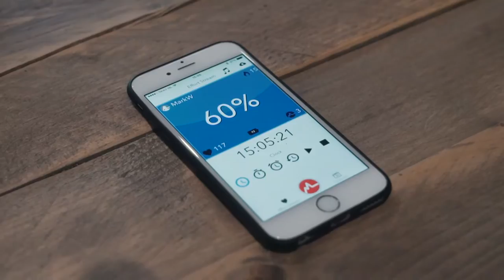TRAINEN MET POWERVROUW YVONNE VAN HAASTREGT | INSTAGRAM MEETUPS | AFL. #6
In aflevering 6 ga ik bij District-S Personal Training in Eindhoven naar de gym met Yvonne van Haastregt, beter bekend als FitFoodHealthYvonne op Instagram. Een powervrouw pur sang. En iemand die niet bang is om als vrouw met de zware gewichten aan de slag te gaan. En dat is precies wat we deden. Iets voor de vrouw, glutes en hamstring, maar ook voor de mannen, schouders! Een heerlijke workout was het resultaat. Check de hele workout hier beneden.

WORKOUT:
- Walking dumbbell lunges 4x heen en weer
- Sumo barbell deadlift 4x8
- Barbell hip thrust superset met one leg bridge 4x10x10
- Cable squat 4x10
- Dumbbell shoulder press 4x8
- Dumbbell side raise 4x10
- Around the world 3x15